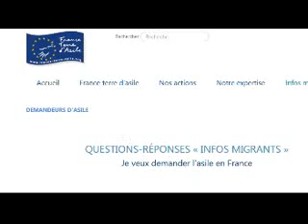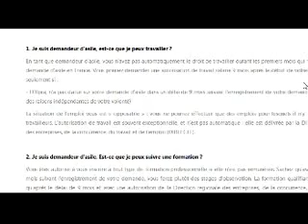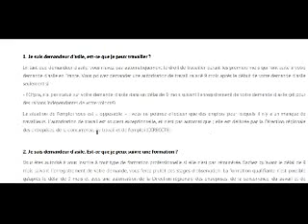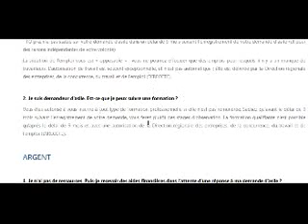تسوية الوضعية عن طريق استعمال اللجوء Techniques d’asile pour les sans-papiers